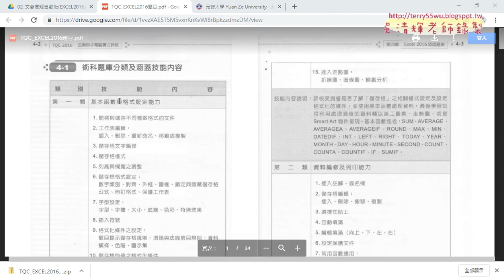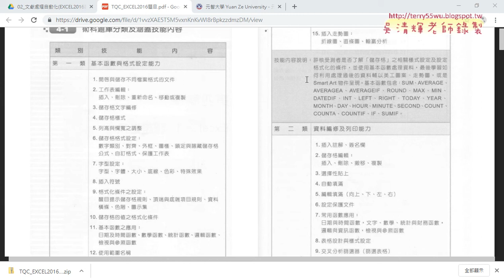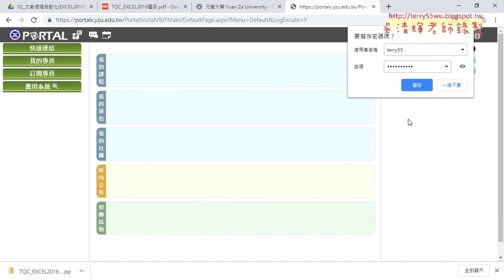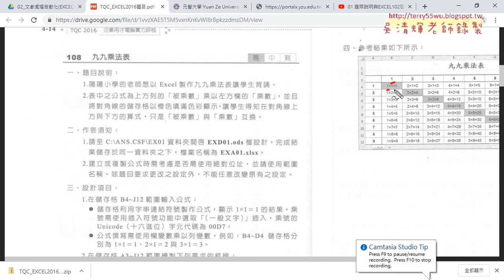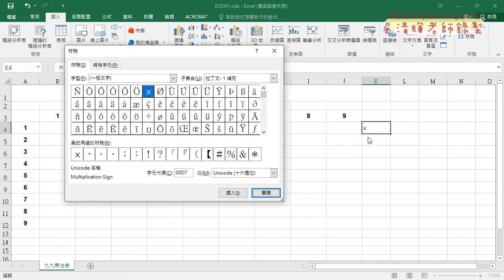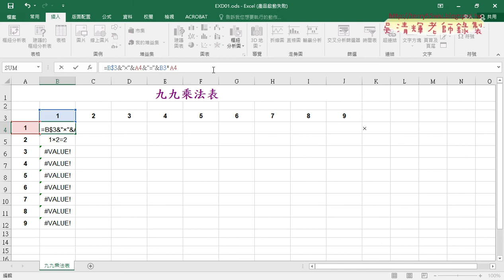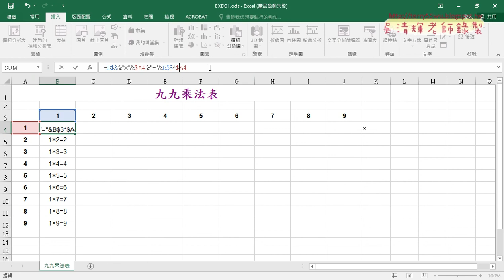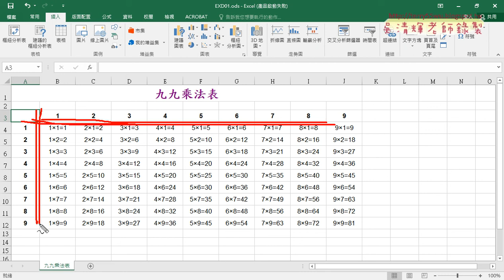01 108九九乘法表列與欄的鎖定技巧